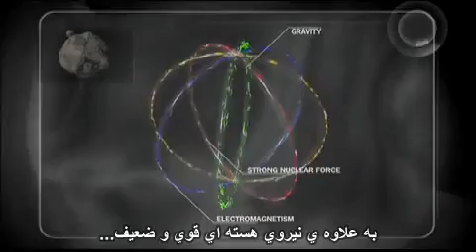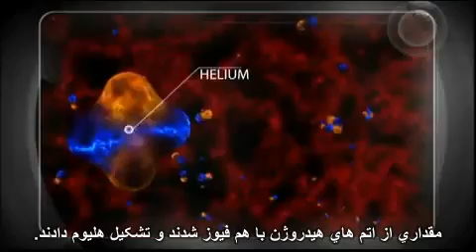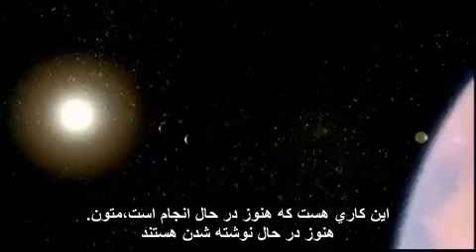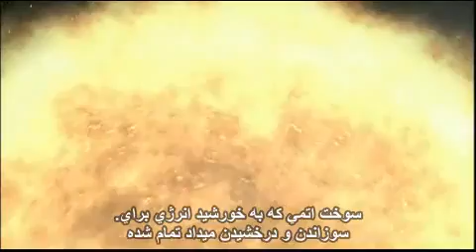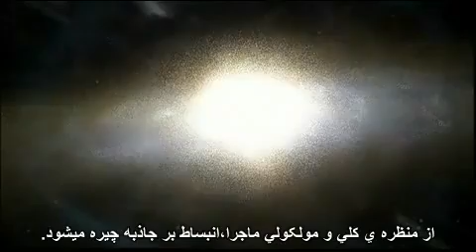آغاز و پایان کائنات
این ویدئو برشی است از قسمت چهاردهم مستند "The Universe S1"  که در مورد نحوۀ آغاز و پایان کائنات بحث میکند و زیرنویس فارسی دارد.